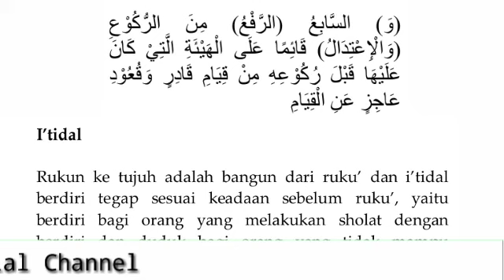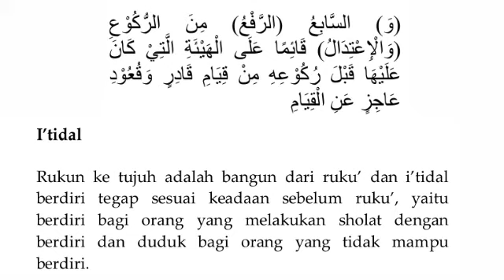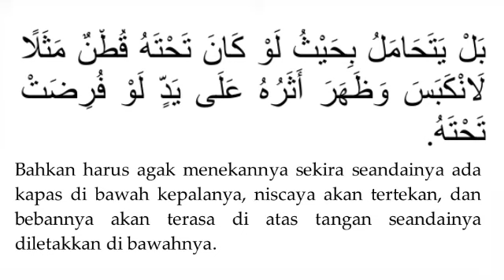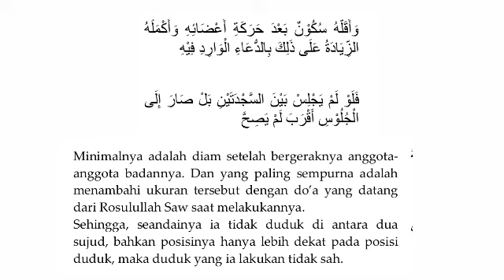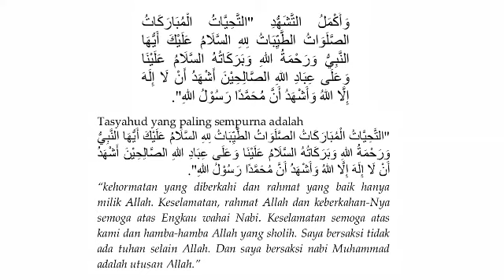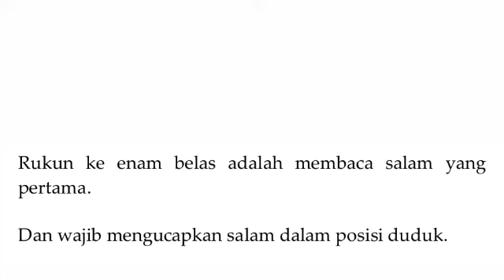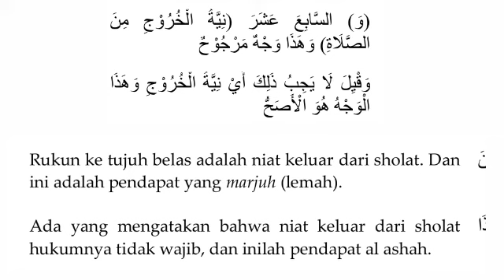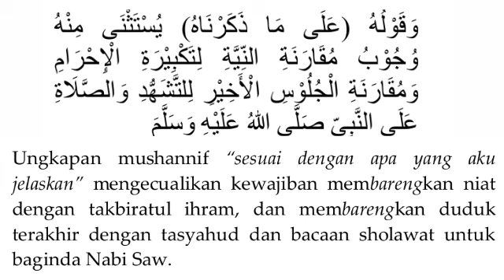Rukun Shalat : Terjemah Kitab Taqrib Bahasa Sunda : Bagian 2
Lanjutan Rukun Sholat, terjemah kitab taqrib bahasa sunda bagian 2
I’tidal

Rukun ke tujuh adalah bangun dari ruku’ dan i’tidal berdiri tegap sesuai keadaan sebelum ruku’, yaitu berdiri bagi orang yang melakukan sholat dengan berdiri dan duduk bagi orang yang tidak mampu berdiri.

Rukun ke delapan adalah thuma’ninah di dalam i’tidal.

Sujud

Rukun ke sembilan adalah sujud dua kali di dalam setiap rakaat.

Minimal sujud adalah sebagian kening orang yang sholat menyentuh tempat sujudnya, baik tanah atau yang lainnya.

Sujud yang paling sempurna adalah membaca takbir tanpa mengangkat kedua tangan ketika turun ke posisi sujud, meletakkan kedua lutut, kemudian kedua tangan, lalu kening dan hidungnya.

Rukun ke sepuluh adalah thuma’ninah di dalam sujud, sekira beban kepalanya mengenai tempat sujudnya.

Dan tidak cukup hanya menyentuhkan kepalanya ke tempat sujudnya.

Bahkan harus agak menekannya sekira seandainya ada kapas di bawah kepalanya, niscaya akan tertekan, dan bebannya akan terasa di atas tangan seandainya diletakkan di bawahnya.

Duduk di Antara Dua Sujud

Rukun ke sebelas adalah duduk di antara dua sujud di setiap rakaat, baik sholat dengan berdiri, duduk atau tidur miring.

Minimalnya adalah diam setelah bergeraknya anggota-anggota badannya. Dan yang paling sempurna adalah menambahi ukuran tersebut dengan do’a yang datang dari Rosulullah Saw saat melakukannya.

Sehingga, seandainya ia tidak duduk di antara dua sujud, bahkan posisinya hanya lebih dekat pada posisi duduk, maka duduk yang ia lakukan tidak sah.

Rukun ke dua belas adalah thuma’ninah di dalam duduk di antara dua sujud.

Duduk Terakhir dan Tasyahud

Rukun ke tiga belas adalah duduk yang terakhir, maksudnya duduk yang diiringi oleh salam.

Rukun ke empat belas adalah tasyahud di dalam duduk yang terakhir.

Minimal tasyahud adalah

"التَّحِيَّاتُ لِلهِ سَلَامٌ عَلَيْكَ أَيُّهَا النَّبِيُّ وَرَحْمَةُ اللهِ وَبَرَكَاتُهُ سَلَامٌ عَلَيْنَا وَعَلَى عِبَادِ اللهِ الصَّالِحِيْنَ أَشْهَدُ أَنْ لَا إِلَهَ إِلَّا اللهُ وَأَشْهَدُ أَنَّ مُحَمَّدًا رَسُوْلُ اللهِ"

“Segala hormat milik Allah, semoga keselamatan, rahmat Allah dan keberkahan-Nya atas Engkau wahai Nabi. Semoga keselamatan atas kami dan hamba-hamba Allah yang sholih. Saya bersaksi tidak ada tuhan selain Allah, dan saya bersaksi sesungguhnya Muhammad adalah utusan Allah”

Tasyahud yang paling sempurna adalah

"التَّحِيَّاتُ الْمُبَارَكَاتُ الصَّلَوَاتُ الطَّيِّبَاتُ لِلهِ السَّلَامُ عَلَيْكَ أَيُّهَا النَّبِيُّ وَرَحْمَةُ اللهِ وَبَرَكَاتُهُ السَّلَامُ عَلَيْنَا وَعَلَى عِبَادِ اللهِ الصَّالِحِيْنَ أَشْهَدُ أَنْ لَا إِلَهَ إِلَّا اللهُ وَأَشْهَدُ أَنَّ مُحَمَّدًا رَسُوْلُ اللهِ".
“kehormatan yang diberkahi dan rahmat yang baik hanya milik Allah. Keselamatan, rahmat Allah dan keberkahan-Nya semoga atas Engkau wahai Nabi. Keselamatan semoga atas kami dan hamba-hamba Allah yang sholih. Saya bersaksi tidak ada tuhan selain Allah. Dan saya bersaksi nabi Muhammad adalah utusan Allah.”

Bacaan Sholawat

Rukun ke lima belas adalah membaca sholawat untuk baginda Nabi Saw di dalamnya, maksudnya di dalam duduk yang terakhir setelah selesai membaca tasyahud.

Minimal bacaan sholawat untuk baginda Nabi Saw adalah
" اللهم صَلِّ عَلَى مُحَمَّدٍ"
“ya Allah, berikanlah rahmat kepada Nabi Muhammad”

Perkataan mushannif di atas memberitahukan bahwa membaca sholawat untuk keluarga Nabi Saw hukumnya tidak wajib, dan memang demikian bahkan hukumnya adalah sunnah.

Salam, Niat Keluar Sholat dan Tertib

Rukun ke enam belas adalah membaca salam yang pertama.

Dan wajib mengucapkan salam dalam posisi duduk.

Minimal ucapan salam adalah ucapan "السَّلَامُ عَلَيْكُمْ" satu kali. Dan ucapan salam yang paling sempurna adalah "السَّلَامُ عَلَيْكُمْ وَرَحْمَةُ اللهِ" dua kali, yaitu ke kanan dan ke kiri.

Rukun ke tujuh belas adalah niat keluar dari sholat. Dan ini adalah pendapat yang marjuh (lemah).

Ada yang mengatakan bahwa niat keluar dari sholat hukumnya tidak wajib, dan inilah pendapat al ashah.

Rukun ke delapan belas adalah melakukan rukun-rukun sholat secara tertib, hingga di antara tasyahud yang terakhir dan bacaan sholat untuk baginda Nabi Saw di dalam tasyahud akhir.

Ungkapan mushannif “sesuai dengan apa yang aku jelaskan” mengecualikan kewajiban membarengkan niat dengan takbiratul ihram, dan membarengkan duduk terakhir dengan tasyahud dan bacaan sholawat untuk baginda Nabi Saw.[alkhoirot.org]
Hubungi Channel Kami, dengan playlist berikut :